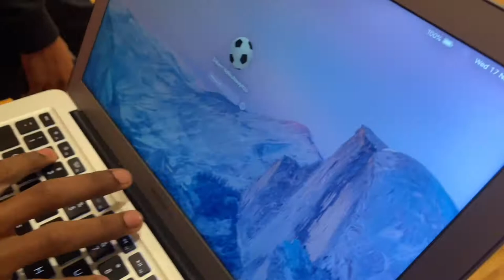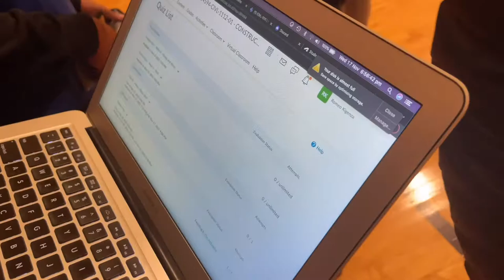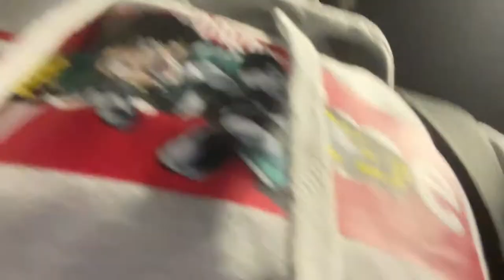PRO HOCKEY/BASKETBALL/GROCERY PLAYERS ALIVE! (VLOG #1)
Comment what kinds of vids yall wanna see!